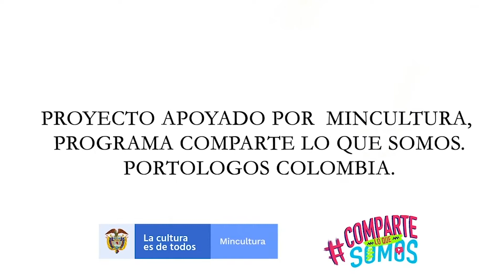Literatura que Sobrepasa Fronteras, mil gracias /Portologos 📖/ Booktuber Colombiana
Hola amantes de la lectura, hemos llegado al final de Literatura que Sobrepasa Fronteras. Espero les haya gustado este contenido que les traje .

🎄 Codigo de Kwai para que ganes dinero: kwai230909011  🎄